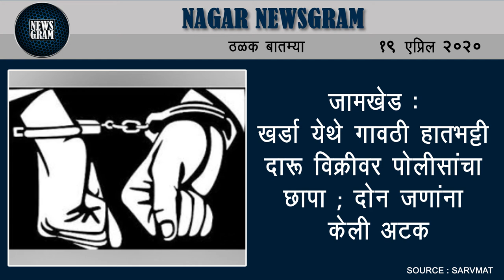संगमनेर, जामखेडचे आठजण कोरोना मुक्त; | Nagar Newsgram | 19 April 2020